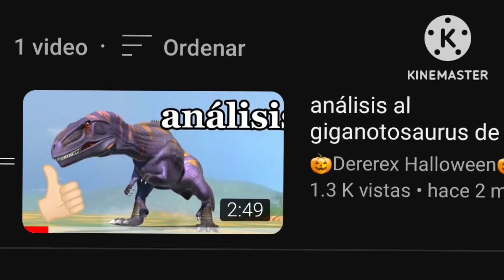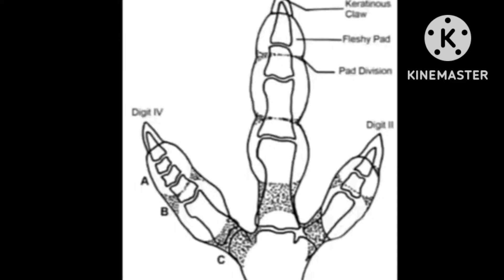Análisis al carnotaurus de pong 1977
este análisis me costo bastante en editar espero les guste Xdd